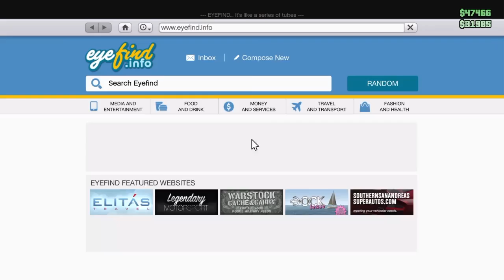GTA 5 Funny Moments!